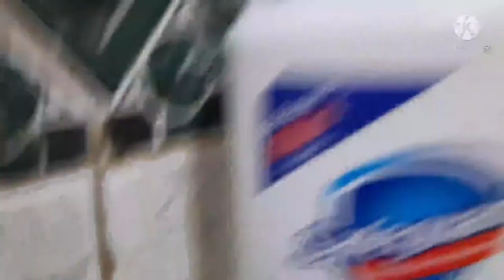Cook Grill Tanigue Fish (Spanish Mackerel)